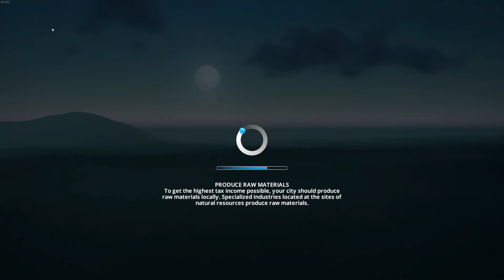William plays Cities Skylines Ep 2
I am William and I am eight. I am pretty good at basic city building, and I even have my own computer with Cities Skylines and Mass Transit DLC. This video was made on my Dad's PC who has Park Life and After Dark DLC.

Enjoy it everyone ;o)

William Garner.